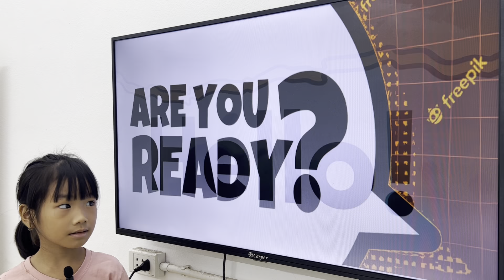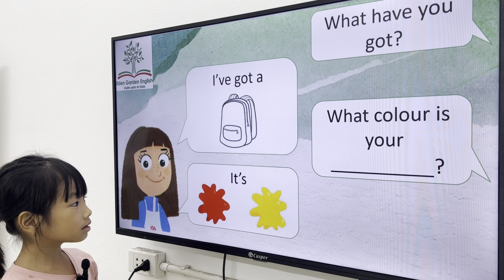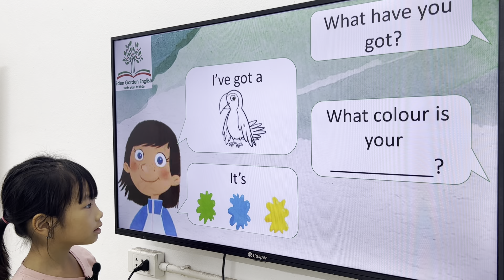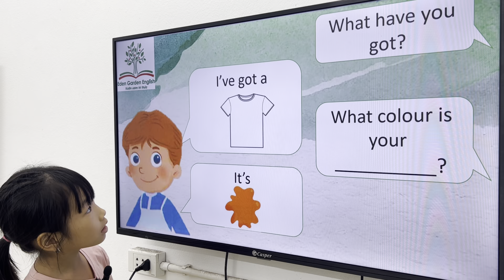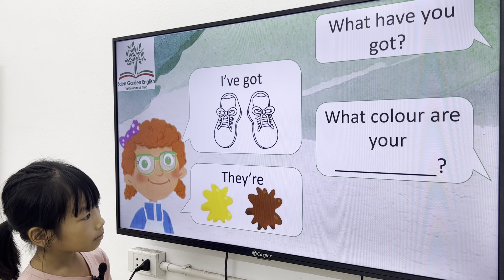Tracy - KIDS 214 - AcadStars - Units345